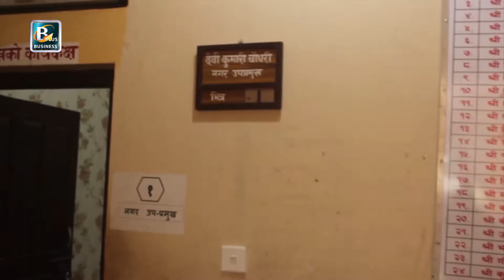१८ महिनादेखि विद्युत मागको सुनवाई नहुँदा लाखौं रकममा खुलेका कृषक फर्म नै बन्द हुने अवस्थामा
उदयपुर जिल्लाको त्रियुगा नगरपालिका वडा नं ९ भुमरसुवा स्थित ५ ओटा कृषि फर्ममा विद्युत नहुँदा कृषक अप्ठ्यारोमा परेका छन् । १८ महिना देखि बिद्युतको लागि वडा तथा नगरपालिकामा ताकेता गर्दा पनि कृषकको समस्या सुनवाई नहुँदा लाखौं रुपैया खर्चेर सुरु गरेको फर्मनै बन्द गर्नु पर्ने अवस्थामा कृषक पुगेका छन्।

Hashed Tags
१८ महिनादेखि विद्युत मागको सुनवाई नहुँदा लाखौं रकममा खुलेका कृषक फर्म नै बन्द हुने अवस्थामा |